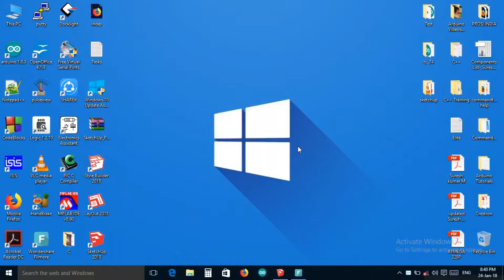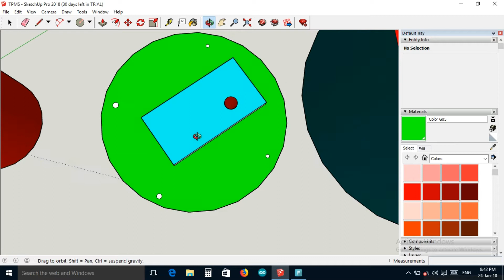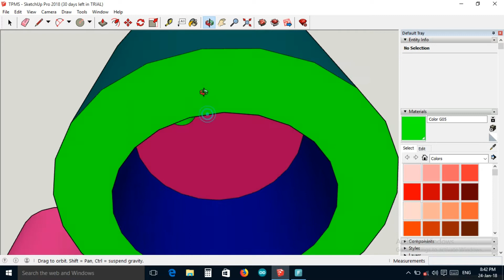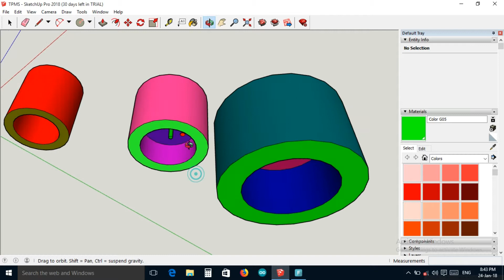Arduino based products.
I have posted some serious of videos.